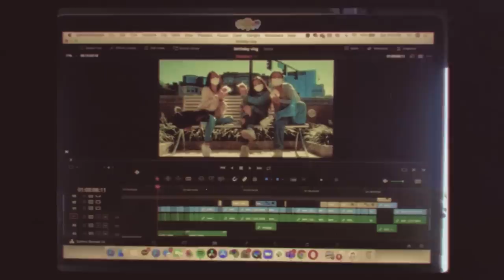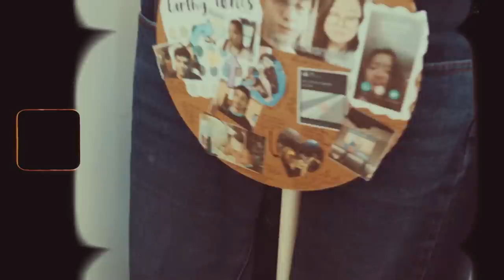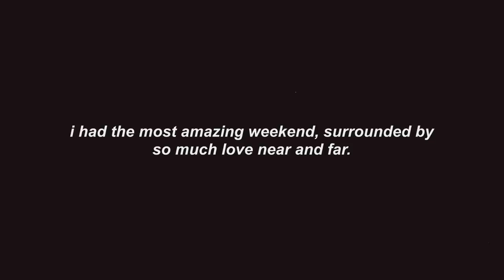19th birthday vlog ✨ | bike rides, photoshoots, scavenger hunts 🌿☀️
hi everyone!

this has to be one of the best vlogs i've ever made. my bday was full of so much love and so many incredible blessings. thank you to everyone who's supported me throughout my life, and especially YOU ALL for watching my content and cheering me on. feelin so mushy n gushy inside hehe :') sending u allll my love! stay safe and i'll see u soon.

-christine xx

☆ music ☆
⤷ artist: @demongummies (same on instagram)

☆ FAQs ☆
⤷ age? i'm 19 years old :D
⤷ college? i'm a rising sophomore at harvard college (class of 2023)
⤷ major? concentrating in neuroscience with a secondary in ethnicity, migration, rights
⤷ where's your book / laptop stand from? amazon
⤷ where are your blue-light glasses from? they're prescription glasses from vogue eyewear (model code VO5167)